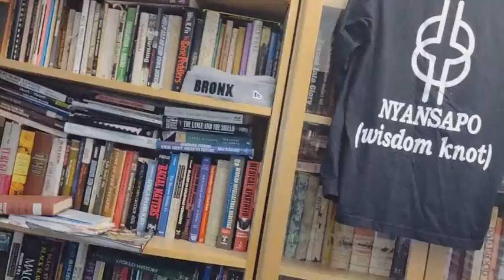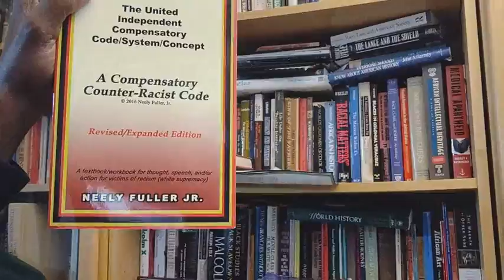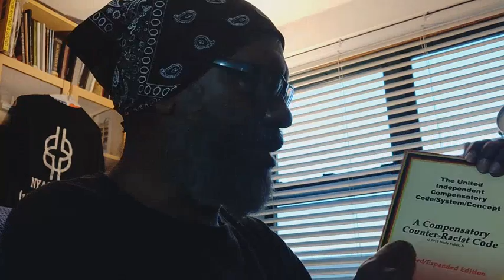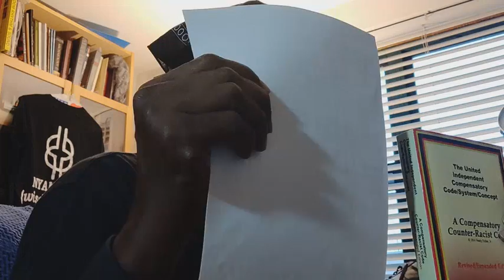e17_s1 Mr. Neely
Behind de Scenes. De Making of... DeBrother notes de 93rd Life-day of de master educator Mr. Neely Fuller jr.
De Walter Hill film in which Benjamin Bratt is so good, as one of de baddies, is "Dead for a Dollar."

Crypto Currency /BitCoin CONTRIBUTIONS:
722fce22-5e9f-42fc-a378-2da90f5d267a